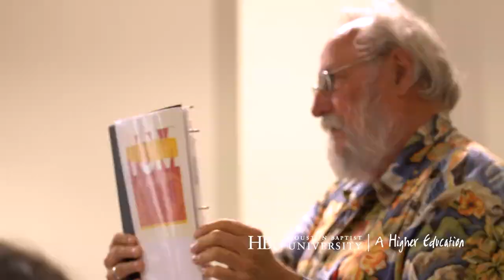School of Fine Arts | Program Distinctives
Jayme McGhan, dean of the HBU School of Fine Arts, describes the importance of creating art with conviction. Discover more at HBU.edu/FineArts.